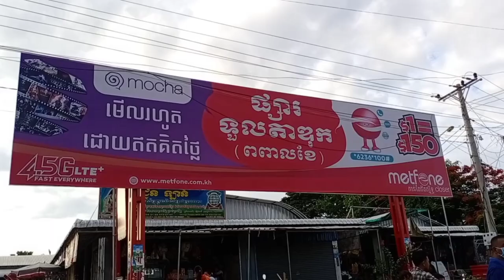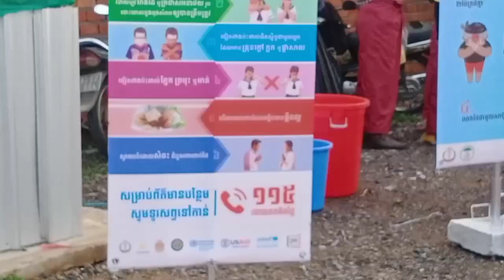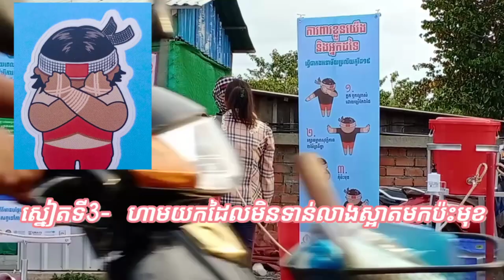4 technical for prevent your self /4 ស្នៀតសំរាប់ការពារខ្លួន # Sayana sim channel #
All of video is the activity women "s job . that her project is outreach community and education about  Tuberculosis and covid-19.
she work hard on field from morning until night and so far from home
she live in sampov loun District . battam bong , Cambodia
she like sing a song ,sport , play game , see you tube

-វីឌីអូទាំងអស់នេះ ។គឺជាសកម្មភាពជាក់ស្តែង​ និង ជាជីវិត​ពិត​ របស់​ស្រ្តីម្នាក់ ដែលគាត់បានចុះធ្វេីការតាម​សហគមន៍៕ គំរោង​ ការងារ​របស់គាត់​ គឺ ផ្សព្វផ្សាយ អប់រំ អំពីជំងឺ
របេង​ និង​ covid - 19